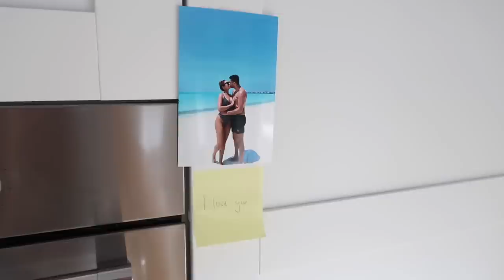VLOG | Barcelona Trip, Turing 34 & Favorite Green Juice | Annie Jaffrey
White sneakers from Superga

Green juice / smoothie:
(Ingredients don’t have to be exact, use what you have)
- Handful spinach
- Approx 1/3 cucumber
- 1-2 stalks of celery
- Handful frozen mango and/or pineapple
- Juice of 1 lime
- Some fresh herbs, like mint or cilantro
- Coconut water (also nice with normal water)
- Few ice cubes

Blend all in high speed blender

My blender is the Vitamix Ascent
This one is also great

FILMED WITH
Canon G7X Mark II